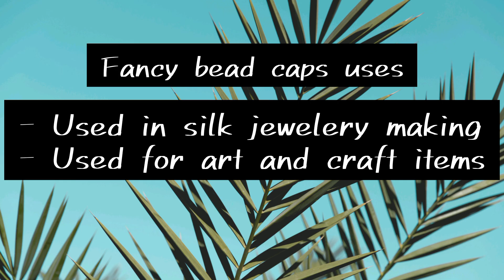5 Fancy Flower Bead Caps for Silk Thread Jewellery Making and craft works | Craftlove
*Beautify jewellery items
* Pack of 100 pieces
* 20 piece each design